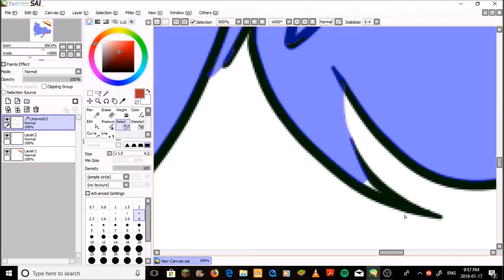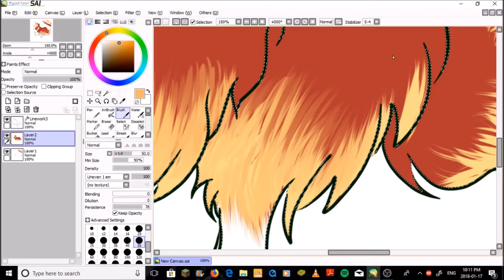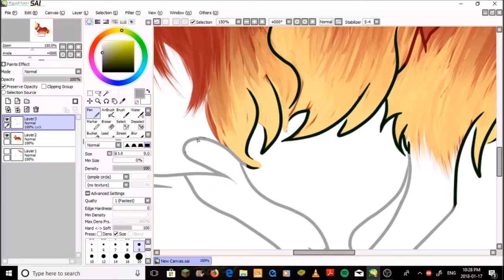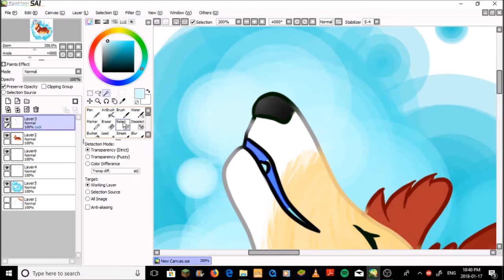Calling Of the Collie//Speedpaint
Calling of the Collie
Speedpaint/Painttoolsai/Huion420